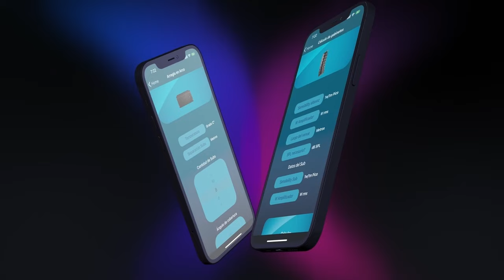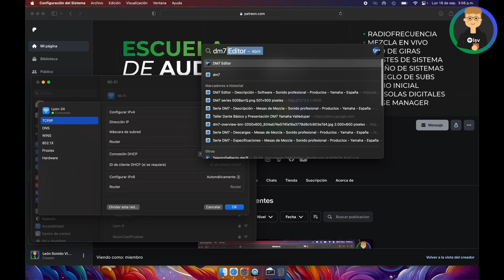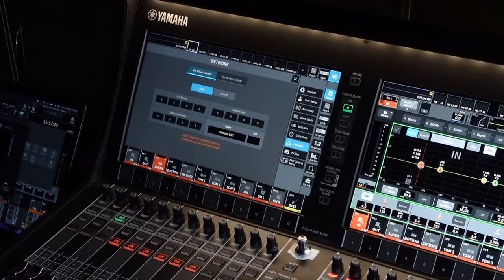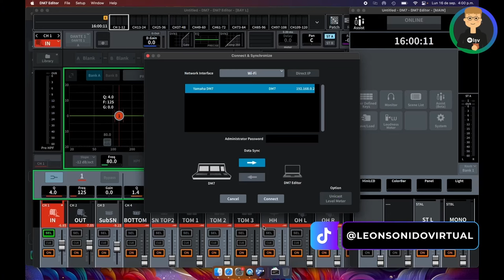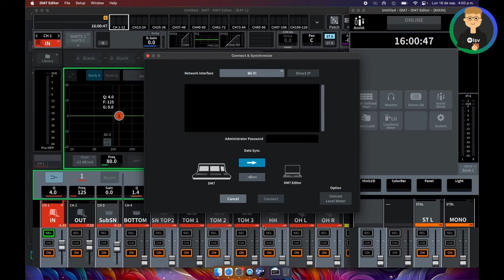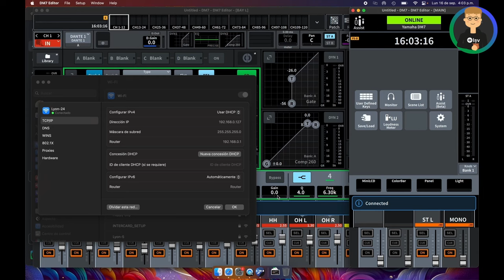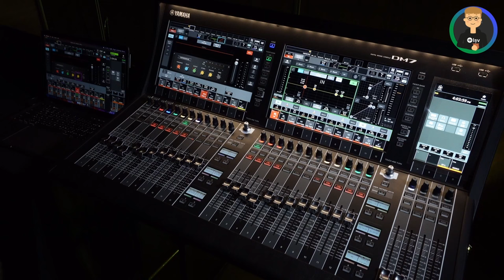Conectar una Computadora a la Yamaha DM7 - Editor Offline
En este video te enseño a conectarte a una Computadora y además te tiro Tips para que entiendas mejor sobre las direcciones IP que estamos usando. Esa información es útil de forma general para todo.

Gracias a Germán, Juan, Andrea, Santiago y Mariluz de Yamaha Colombia por la ayuda de siempre.
Gracias a Yamaha Colombia y todo su equipo por el espacio y la posibilidad de hacer estas grabaciones.